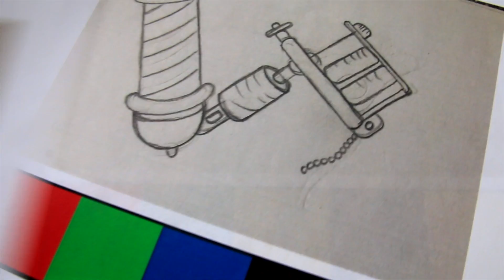Study online with eCollege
Karol shares his experience of studying online with eCollege in Adobe Illustrator